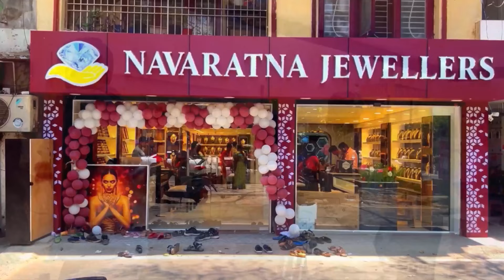₹16,900 to Daily wear Necklace | 2 Grams to Most Wanted Women’s Bracelets | Baby Bracelet/ 916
No.1Designer Jewellery
NAVARATNA GOLD & DIAMONDS
No:13/7 Welcome Colony
Anna Nagar West Extension
Chennai 600-101
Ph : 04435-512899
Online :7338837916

Annur Road
Mettupalayam 641-301
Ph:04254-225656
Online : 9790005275